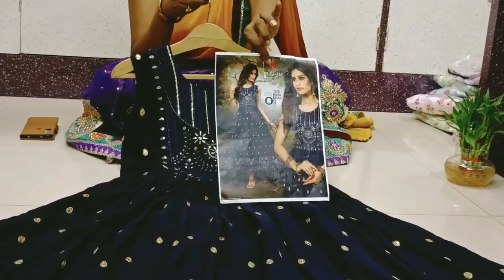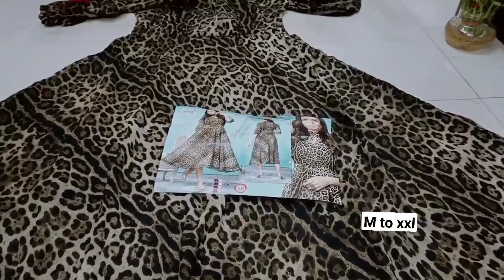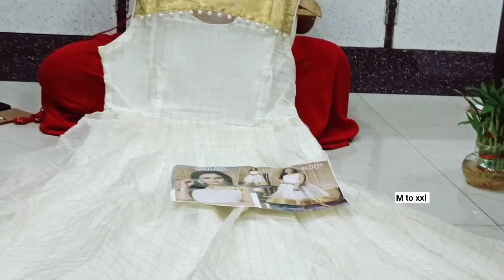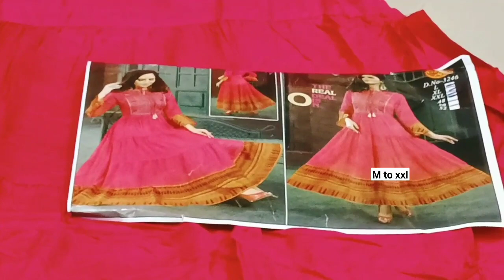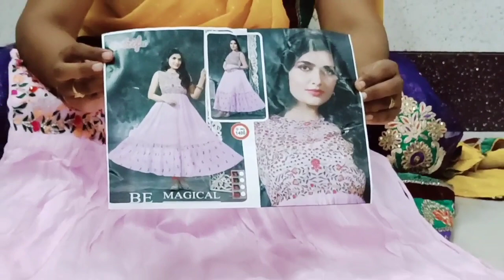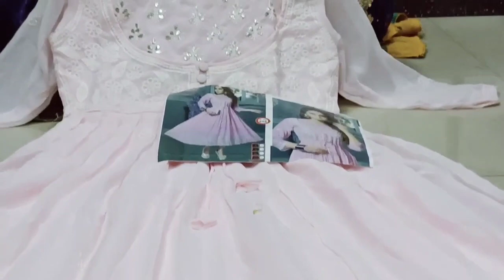PH:8008814380 Latest Trending designer Kurtis Diwali special best price Combo offer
Latest Trending designer Kurtis Diwali special best price Combo offer

Please mail

Honey fashion's
Sravanthi
23-15-50,,
G .S Raju Road
Sathanaraya puram
Vijayawada..520011